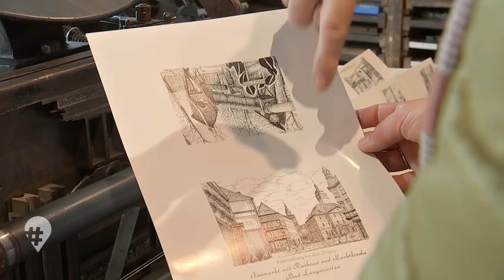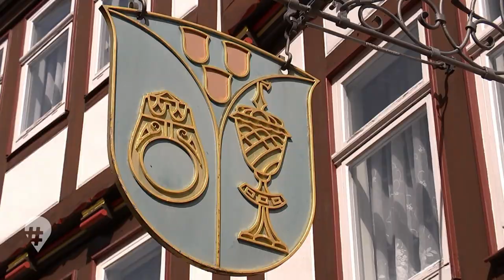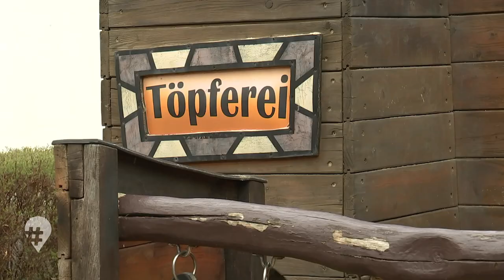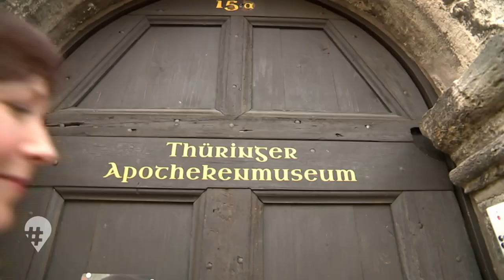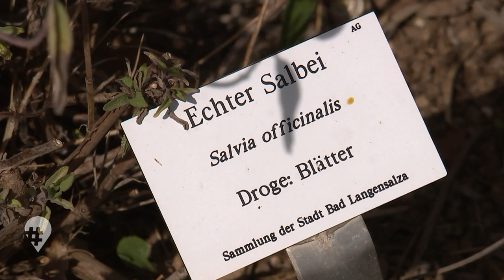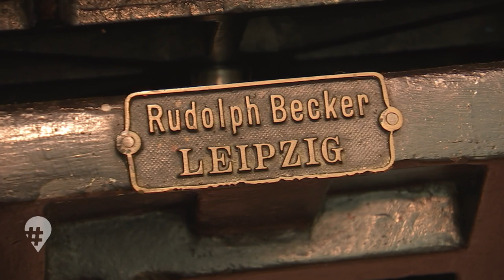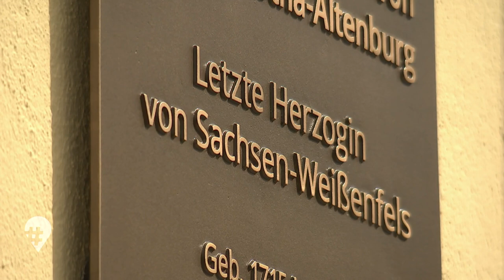Städtetrip für die ganze Familie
Mit der Rikscha durch Bad Langensalza I
Eigentlich ist ganz Bad Langensalza ein Geheimtipp. Im neuen hinREISEND-Video gibt Steffi ihre fünf Tipps für einen perfekten Familienurlaub in der Fachwerkstadt mit dem Charme von Rothenburg ob der Tauber, aber wesentlich weniger Touristen preis.
Bad Langensalza, das sind Straßen-Cafes und Restaurants, Parks und Gärten, Friederiken Therme und Rumpelburg. Die ist für Kids das "Nonplusultra" für Spielspaß. Diese Erlebniswelt für Kinder bis 12 Jahre ist einzigartig. Auf der Motocross-Bahn des MC Langensalza lernt Steffi Eric Schwabe kennen. Er ist sieben Jahre alt und trainiert seit drei! Jahren auf seinem Motorrad. Mit etwas Glück können Motocross-Fans ihn am Wochenende beim Training erleben. Deutlich entspannter geht es im Japanischen Garten, dem Apothekenmuseum oder eben der Friederiken Therme zu. Ein Wochenendtrip nach Bad Langensalza - Kurzurlaub für alle Sinne!

📗 KAPITEL:
00:00 Intro
01:55 Rikscha Tour durch Bad Langensalza
02:46 Café Schwesterherz Bad Langensalza
03:26 Kindererlebniswelt Rumpelburg
04:49 Kinder Motocross in Bad Langensalza
05.59 Japanischer Garten
08:21 Bad Langensalza: Drei-Türme-Blick
08:46 Friederiken Therme
09:27 Einblick in das Thüringer Apothekenmuseum
11:33 mit der Fahrradrikscha zur historischen Druckerei
13:49 Outro

👥 TEAM:
➡️ Presenter: Steffi Peltzer-Büssow
➡️ Autor: Hendrik Sachs
➡️ Kamera: Thomas Höfer, Beate Sieg
➡️ Ton: Thomas Wardin
➡️ Schnitt: Paul Kley, Niklas Siegmund
➡️ Redaktion: Michael Wenkel

Motorsportclub Bad Langensalza / Ufhoven e.V.